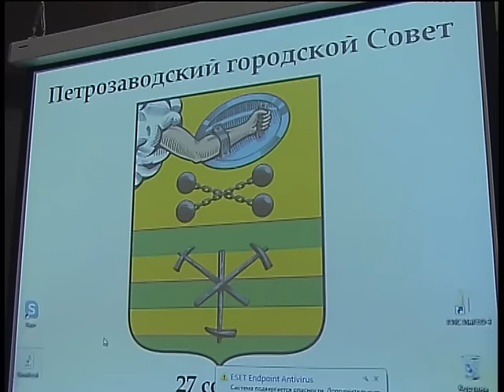Внеочередная сессия Петросовета